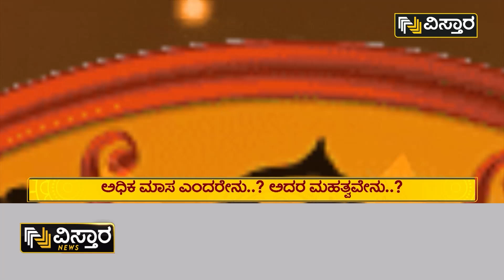ಅಧಿಕ ಮಾಸದಲ್ಲಿ ಯಾವ ಕಾರ್ಯ ಮಾಡಿದರೆ ಒಳಿತಾಗುತ್ತೆ..?| Vistara Omkara | Adhika Masa 2023 Rashi Bhavishya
🔮🌙 Welcome to another enlightening video on Vistara Omkara Kannada! Today, we're diving deep into the celestial predictions of Adhika Masa 2023 Rashi Bhavishya. 🌌🔭

In this video, we'll explore the astrological significance of Adhika Masa and how it impacts each Rashi. From Aries to Pisces, we've got you covered! 🌠🌠

Remember, the stars may guide us, but it's our actions that determine our destiny. 🌟💫